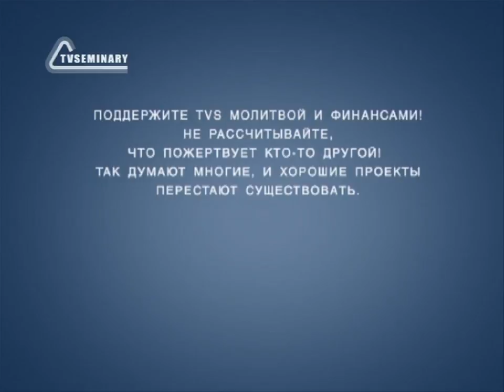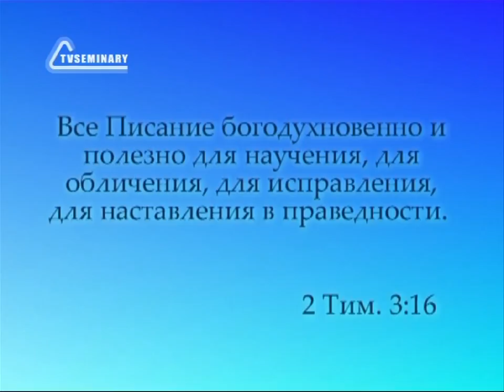TVS PT217 07